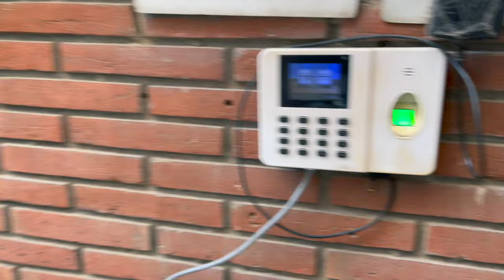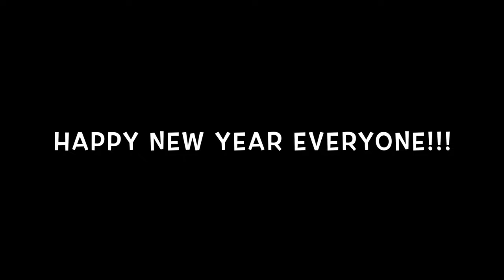last day of the year #2022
Everything will be great again. Hope for positivity. As 2021 is coming to an end, everyone is getting very excited to enter into the new year. 2022 will be the year where everyone can start afresh. Happy New Year everyone.

Iphone 11

DJI OM 5 Gimbal

Rode Mic